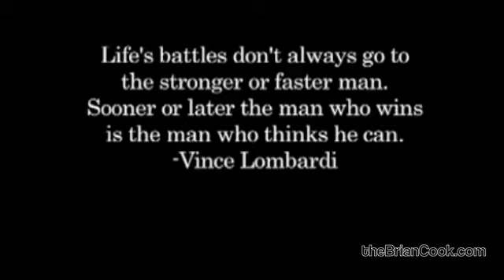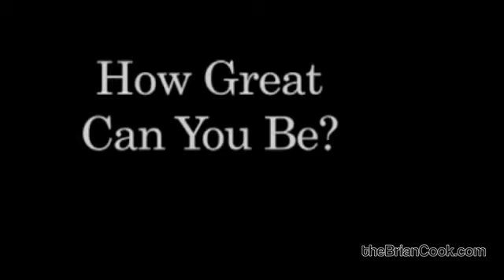HOW GREAT I AM